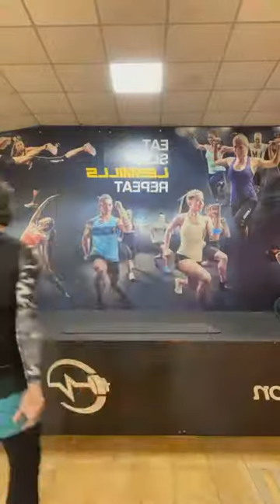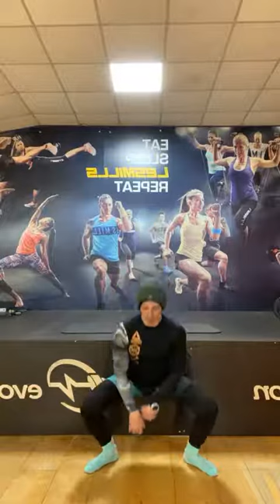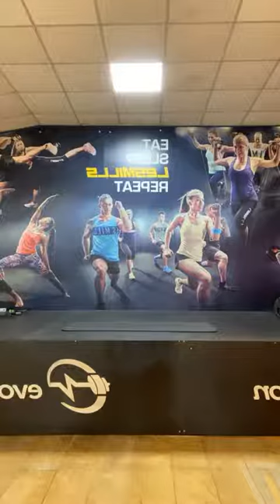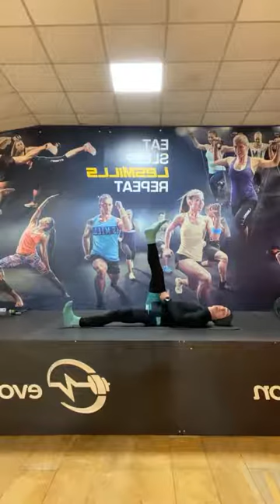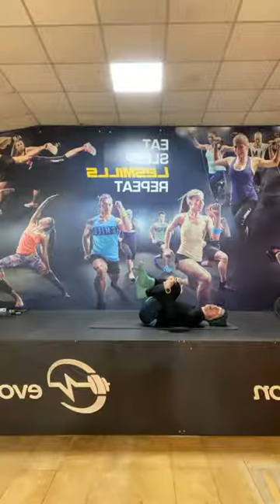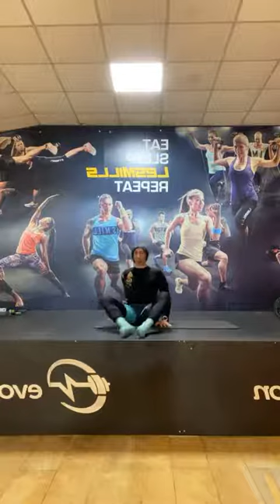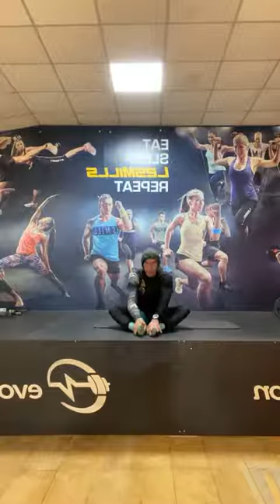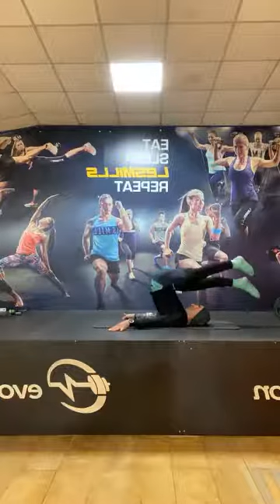EvoPilates 16 04 2021 con Donato